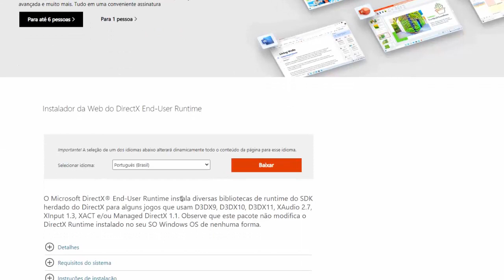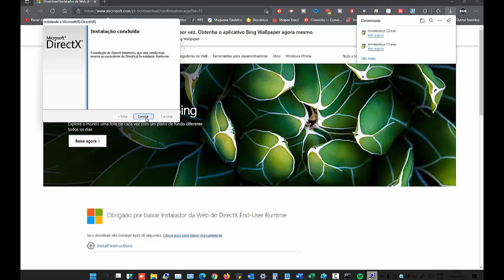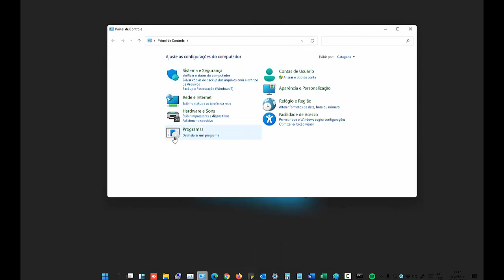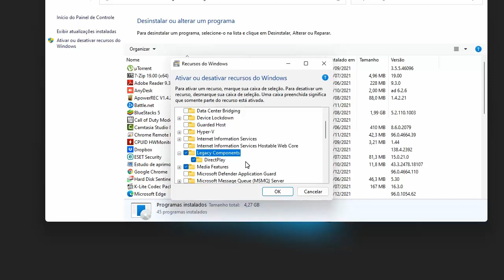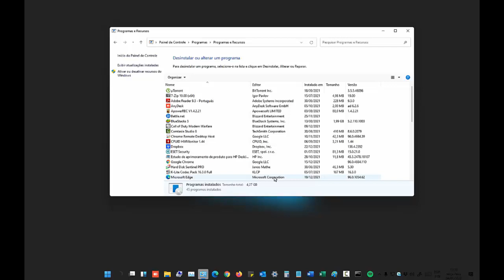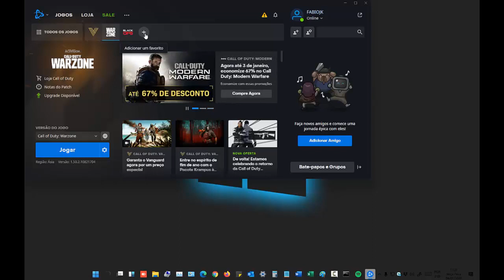ERRO DirectX Call of Duty®: Warzone (RESOLVIDO) !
Galera nesse video vou ensinar a vocês como resolver o  ERRO DIRECTX no Call of Duty®: Warzone ok !

(📝ɪɴsᴄʀᴇᴠᴀ-sᴇ)
(📑 ᴄᴏᴍᴇɴᴛᴇ)
(📲 ᴄᴏᴍᴘᴀʀᴛɪʟʜᴀʀ)

vlw galera !